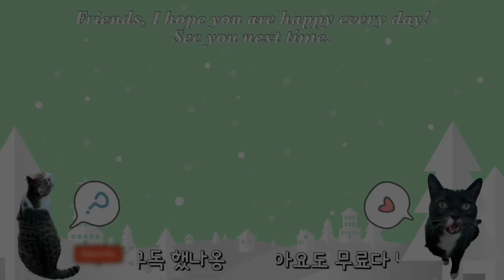꼬리 만져도 좋아하는 고양이!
꼬리 만져도 좋아하는 고양이! 집사가 이름 불러주길 기다리는 고양이들!